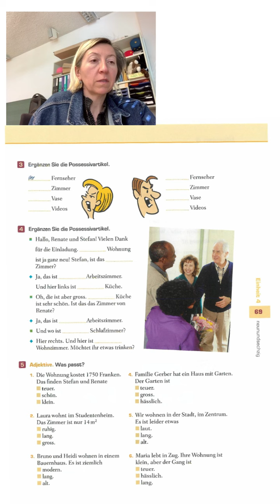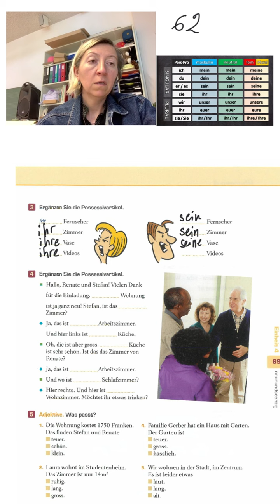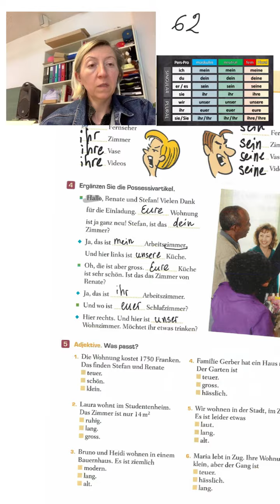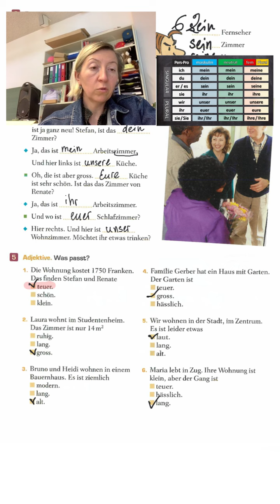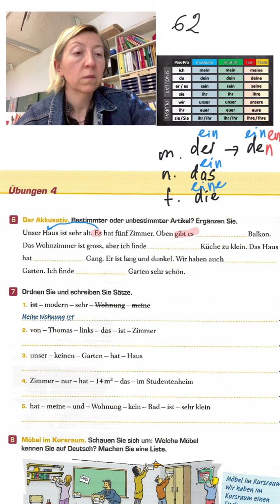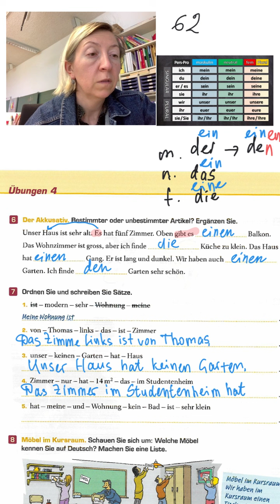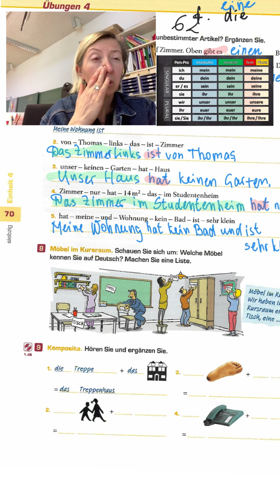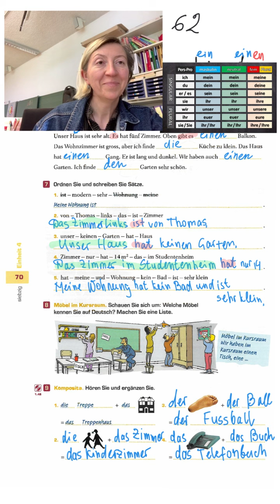Deutsch für Anfänger S.69-70: вправи на присвійні артиклі, аккузатив, перші прикметники та композіта